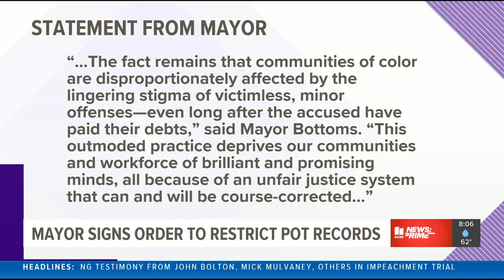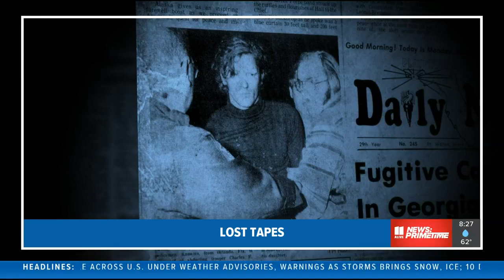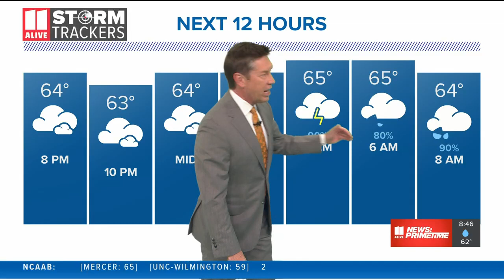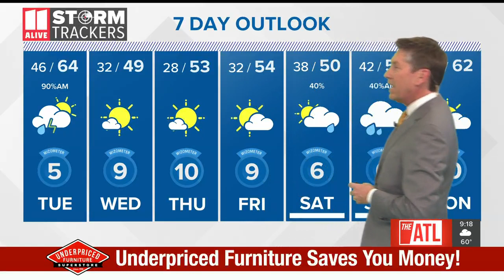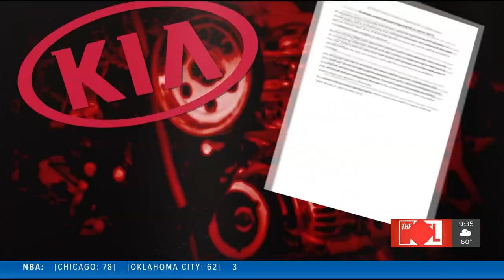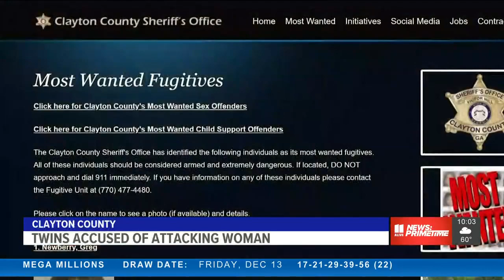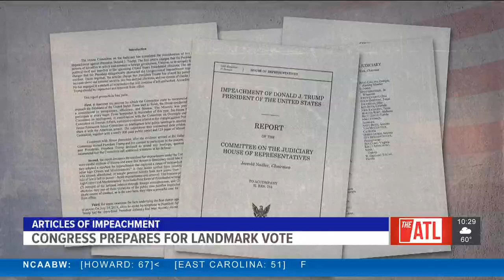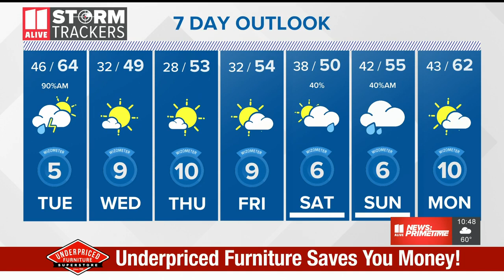Atlanta News | 11Alive News: Primetime Dec. 16, 2019